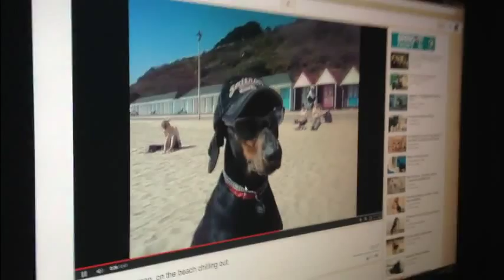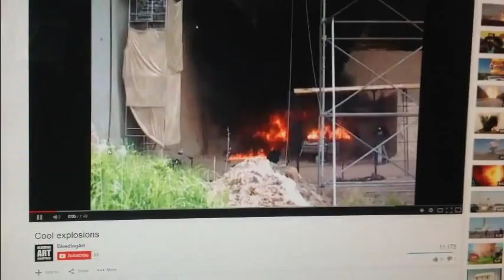Lola Lago: THE MOVIE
Project for Spanish